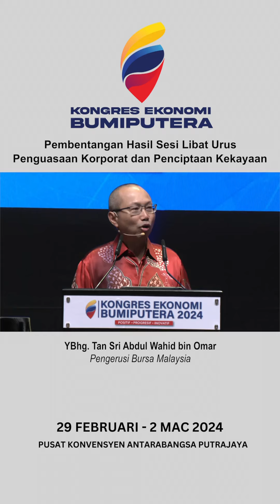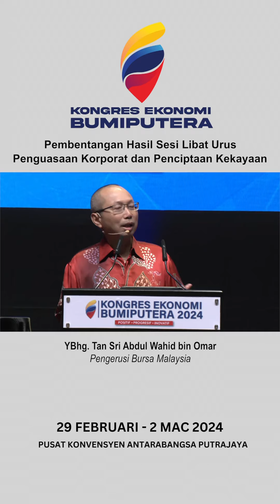Pembentangan hasil sesi libat urus oleh Pengerusi SLU -Penguasaan Korporat Dan Penciptaan Kekayaan